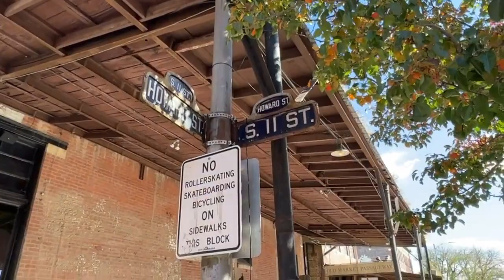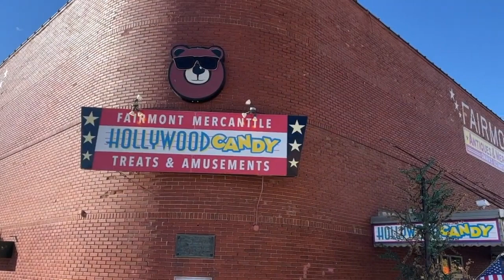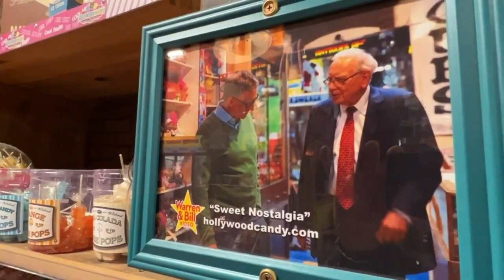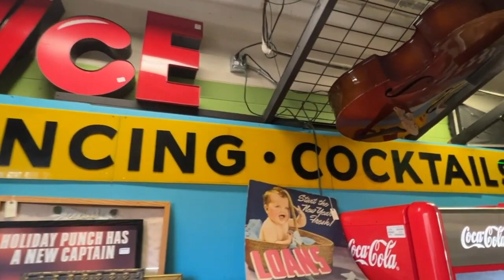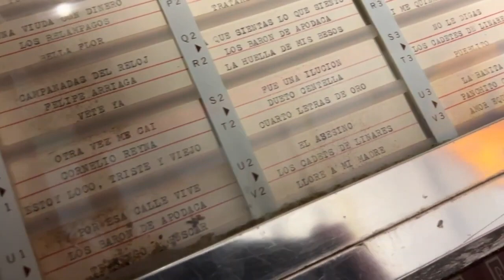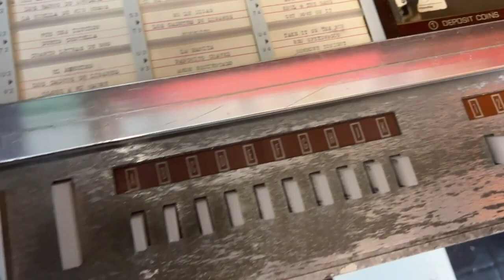HOLLYWOOD CANDY in Omaha, NE | Sweetest Candy Store Tour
Step into a world of nostalgia and sweetness with TV host and travel influencer Todd Newton as he explores Hollywood Candy in Omaha, Nebraska! This unique candy store is a paradise for candy lovers and vintage enthusiasts alike, offering an incredible selection of classic candies, retro toys, and pop culture memorabilia.

In this episode, Todd Newton takes you on a tour of Hollywood Candy’s vibrant aisles, filled with everything from old-fashioned favorites to modern treats. Discover hidden gems in the eclectic vintage arcade, and relive the magic of the past in the quirky and colorful setting of this one-of-a-kind candy store.

Perfect for families, candy aficionados, and anyone looking for a sweet trip down memory lane, this video showcases why Hollywood Candy is a must-visit spot in Omaha. Don’t miss out on Todd’s insider tips and highlights from this sugary adventure.